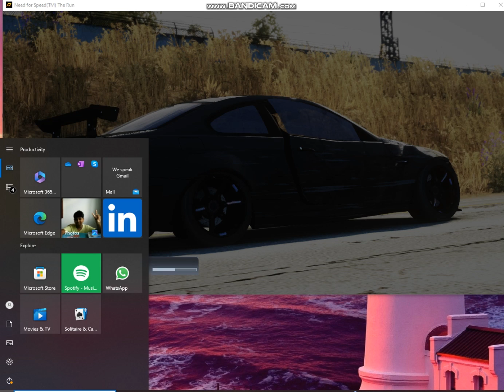Need for Speed THE RUN | Nfs heat | nfs unbound